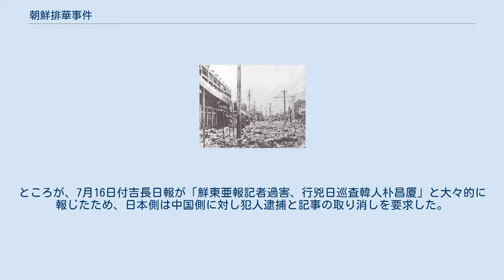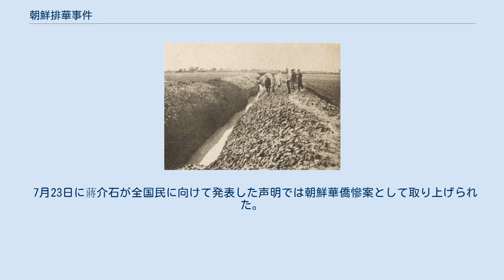朝鮮排華事件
朝鮮・韓国の反中感情
排華事件が起きた朝鮮半島 朝鮮排華事件（ちょうせんはいかじけん）とは、1931年7月3日から発生した朝鮮半島における朝鮮人による中華街襲撃事件とそれに係る中国人殺傷事件。
 朝鮮内排華事件、朝鮮事件とも呼称される。
万宝山事件に包含して呼称されることもある。
 リットン調査団は朝鮮人によって中国人127名が殺害されたと報告している。
 朝鮮人が長春西北に設置した用水路 韓国統監府が設置された当時の李氏朝鮮統治下の華僑は3,361人であったが、日本統治時代を通じて居住者（山東出身が80%）が増加し、1930年には67,794人に達していた。
華僑居住者の存在とともに排華事件が起きることとなっていった。
1927年12月には中国における朝鮮人迫害を受け朝鮮全土で大規模な排華事件が起きていた。
 1931年の排華事件は、満州国の長春（後の新京）西北に入植した朝鮮人が周辺の中国人との間に了解を得ることなく用水路を建設したことに端を発し、朝鮮人と中国人の衝突が起こり、中華民国と日本（日本国籍者である朝鮮人保護は日本の義務であった）双方の警官隊による発砲事件にまで発展した万宝山事件が起きていた。
 もともとは1909年に締結された条約により、日本人（及び朝鮮人）は土地を賃借し農業を行う権利を保障されていたが、中国人地主郝永徳が中華民国政府の許可なしで勝手に朝鮮人に賃借し、賃借契約を結んだ朝鮮人が用水路を作ったことが当地の中国人農民の農業生産に影響したため、中国人農民約400人によって水路破壊作業が始められた。
「中国側は一方的に破棄する」と批判され、将来の保障がなされないままに事件が収束したため、中国人・日本人・朝鮮人が平等に経済活動を行える満洲を目指す幣原喜重郎外務大臣の外交方針を根本から崩すものとなったため幣原外交の行き詰まりの原因の一つとなった。
 中国人襲撃事件後の平壌（1931年7月） 万宝事件とそれに係る誤った誇大報道により感情を刺戟された朝鮮人によって、日本統治下の朝鮮京城府（現大韓民国ソウル特別市）仁川を中心にして朝鮮半島各地で中国人襲撃事件が起きていた。
7月3日午前1時に仁川で軽微な暴行事件が起きると、朝鮮総督府は直ちに朝鮮各道に警戒するよう通牒を出した。
総督府は悪化して行く情勢を受け、3度にわたって通牒を発していたが平壌では大事件が勃発することとなった。
 7月4日午後9時30分、京城府外新堂里において100余名の朝鮮人と40名の中国人が衝突し、朝鮮人1名が死亡し中国人1名が重傷を負う事件が起き、その他数か所に渡って中国人住居が放火される事件が起きた。
同日午後11時より仁川では数千人の群衆が警察に反抗し、外里派出所（交番）を襲撃して破壊するとともに電線を切断するなど暴動を激化させていった。
このため総督府は警察官に武装させて厳重警戒を布いたところ、午前3時にようやく襲撃団を解散させることができた。
 7月5日、朝鮮総督府は各道知事に民心を刺戟・扇動する記事を掲載しないよう新聞・通信社に対して警告するよう通牒する。
同日、平壌では午後9時から翌7月6日3時にかけて数千人の朝鮮人が中華街を襲撃し、狂暴の限りを尽くし中国人88名を殺害し、102名を負傷させた。
事件を食い止めようと已む無く警察が発砲したため朝鮮人1名も死亡した。
総督府は事態の悪化を防ぐため、職員を派遣するとともに補助憲兵の応援を頼み現地駐屯部隊からは将兵51名が派遣された。
また、警察官115名を増派して、武装警官350名をもって警戒にあたったが警察官35名が負傷する事態となった。
事件発生地の仁川では警察官30名と乗馬5頭が負傷した。
このような暴動のさなか総督府は被災者の収容に務めていた。
 7月6日には、駐京城中華民国領事から中華民国政府及び駐日大使に対して、日本警察が即時武装し鎮圧するよう求める要請がなされた。
 7月7日、平壌では平壌大同両警察署、醫学講習所、道立病院、平壌府及び中国人経営の工場で中国人避難民4,000名を収容保護していた。
しかし、先の工場では午前4時半に3,000人の朝鮮人によって襲撃され、これを防ごうとした警察官が已む無く発砲し朝鮮人1名が死亡した。
数日間にわたって行われた暴動で中国人商店はことごとく襲われ、中国人家屋は破壊された。